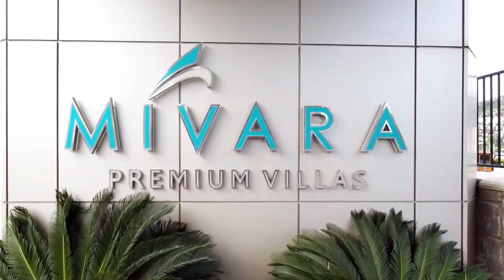Mivara Luxury Resort & Spa Bodrum için Hazırlanan Dezenfektasyon Çalışması.